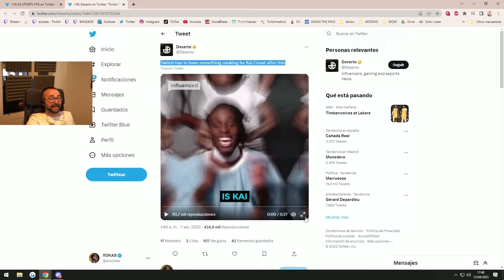😱 KAI CENAT llega a 300.000 SUBS y TWITCH le REGALA ESTO... *VERGÜENZA* | ELXOKAS